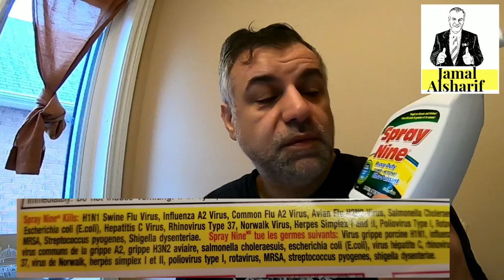ما هي قصة spray nine ؟ هل هو معقم جيد ؟